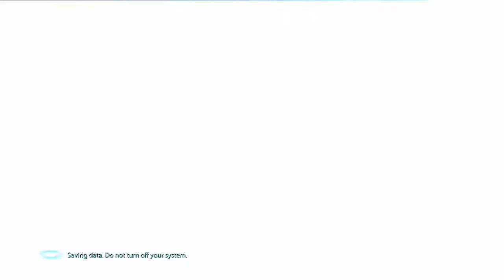Mass Effect 3 (Part 29)